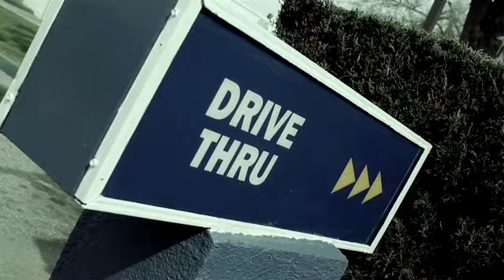Monster Hunter Tri: Drive Thru - Viral Video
One of a series of viral videos following a new character created especially for the campaign in order speak to a more western audience
Conceived and written by Clark Crozer
Publisher: Capcom
YouTube views - 162,000+
Gametrailers views - 12,000+